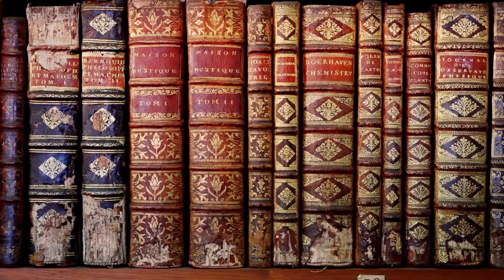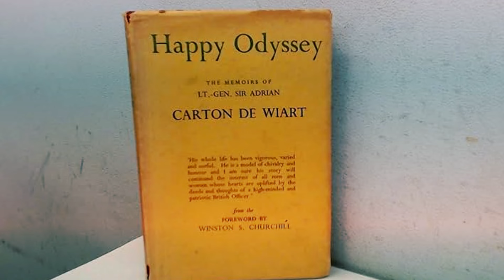The Indestructible Soldier | Adrian Carton de Wiart Legendary Tale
Meet the unkillable soldier! Dive into the incredible and inspiring life of Adrian Carton de Wiart, a soldier whose bravery and resilience have made him a legendary figure in military history. From losing an eye and a hand in battle to escaping a POW camp, his story is nothing short of extraordinary. Discover how this indomitable war hero earned his reputation as the most badass soldier ever. Join us as we explore his remarkable adventures and enduring legacy. This is the real most interesting man in the world and the manliest man ever!

AdrianCartonDeWiart WarHero MilitaryHistory WorldWar InspirationalStories HistoryChannel Bravery Resilience LegendarySoldiers HeroicTales HistoryBuff EpicHistory Ancient History Documentary
Sir Adrian's life was marked by extraordinary bravery, resilience, and an indomitable spirit that saw him through countless battles across continents. From surviving two plane crashes to being shot in the face, head, stomach, ankle, leg, hip, and ear, Carton de Wiart's story is one of unmatched courage and a refusal to be defeated.

But what drove this man, who Winston Churchill described as a model of chivalry and honor? How did he become the embodiment of the phrase "tough as nails"? Join us as we explore the legend of Sir Adrian Carton de Wiart, featuring interviews with historians, animated reenactments of his most daring exploits, and insights into the character of a man who lived by his personal motto: "I honestly enjoyed the war."